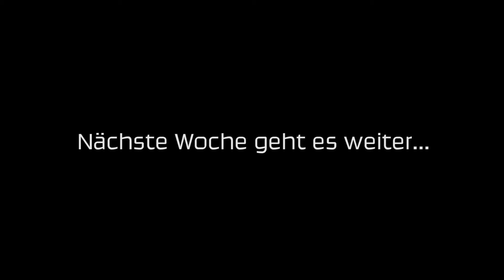Eierspeise aus der Mikrowelle? - KRONEHIT Tryout Tuesday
Dienstag ist Anitas Tryout Tuesday! Anita Ableidinger testet jede Woche witzige Ideen und Life Hacks aus dem Netz für dich! Heute probiert sie Eierspeise in der Mikrowelle :)